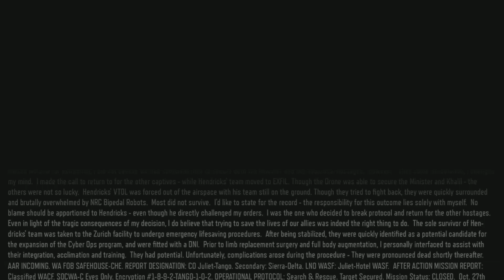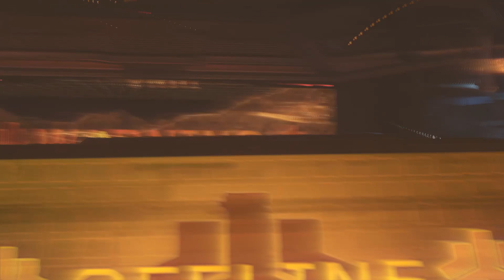Black Ops Mision | Call Of Duty: Black Ops 3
Black Ops Mission | Call Of Duty: Black Ops 3